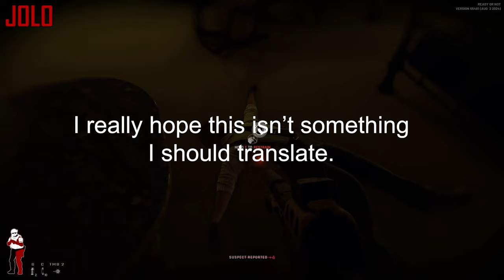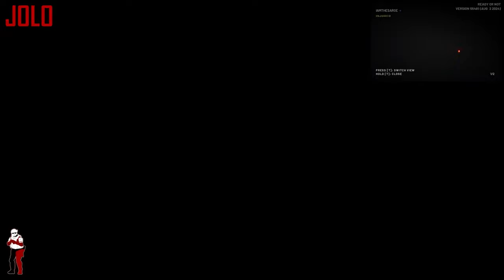CRISPY | Let's Play Ready Or Not Part 4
Crispy Papa squad shoulda led this operation.

Ready or Not is a police simulation game where players can play solo or with friends. The game offers different missions with a multitude of possible approaches, with each mission having specific objectives that contribute to the final grade of the mission.

Players may customize their loadouts by choosing their primary and secondary guns, the amount of armor they're bringing, headgear, throwables, and gadgets. Unlike most shooters, combat is ideally the last resort when accomplishing each mission. Players must order hostiles to stand down and only engage if fired upon. Hostages must also be rescued and evidence must be secured.